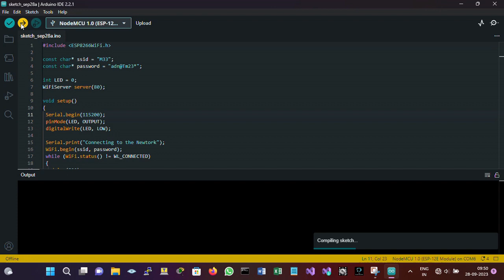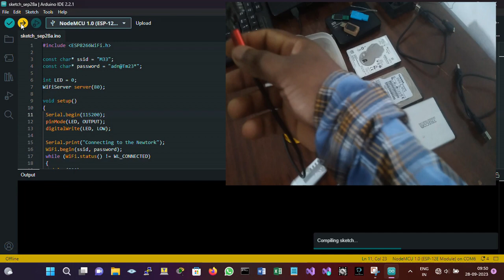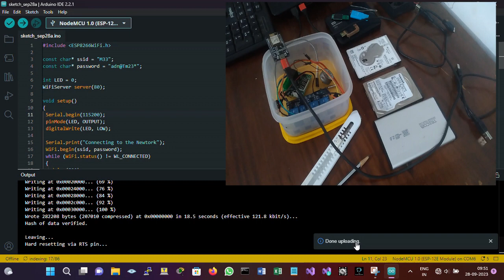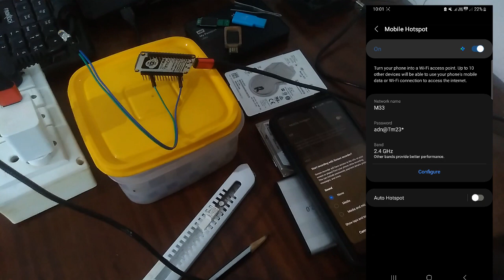Automate your electronic equipments via home network